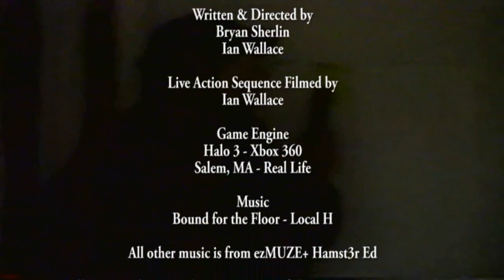Now Loading... Episode 27 "Interviews"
Left 4 Dead 2 is racist, two one-liner contests, our theory on the real reason why Hulu is blocked for Playstation 3 owners, and Biomonkey and deathVANQUISHED explain why they don't get interviews for the show.